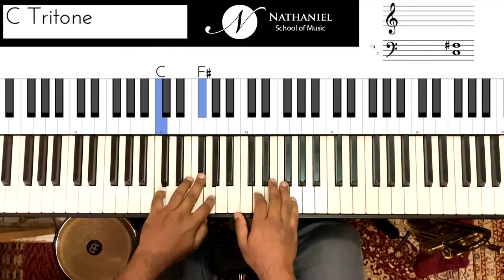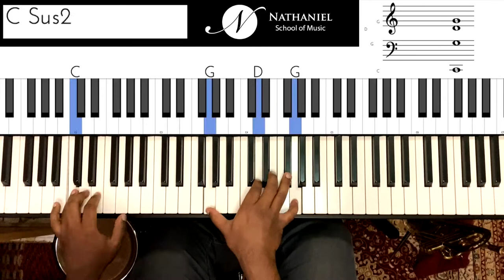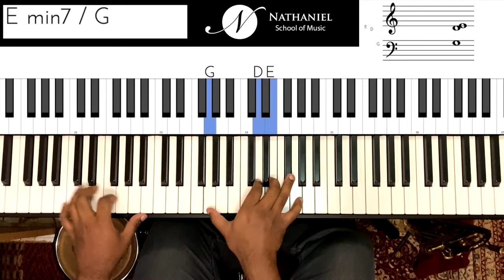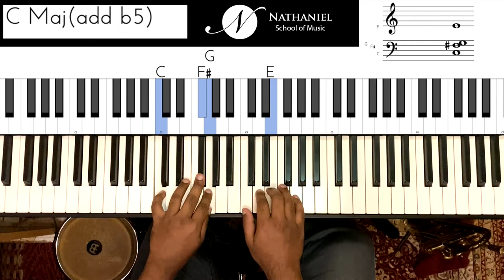Riff #1849 - Jason Zac